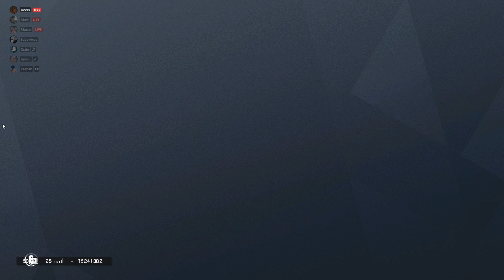gg pretty ngl ez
GPU: GeForce GTX 1650 Ti
CPU: AMD Ryzen 5 4600H with Radeon Graphics
Memory: 16 GB RAM (15.37 GB RAM usable)
Current resolution: 1920 x 1080, 120Hz
Operating system: